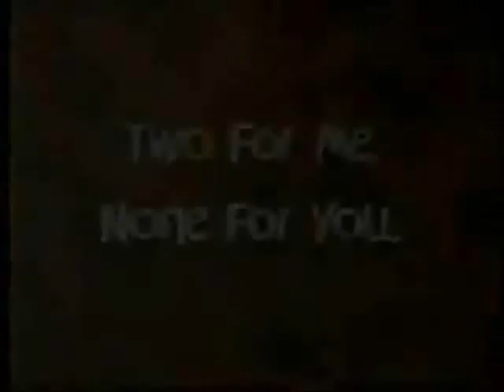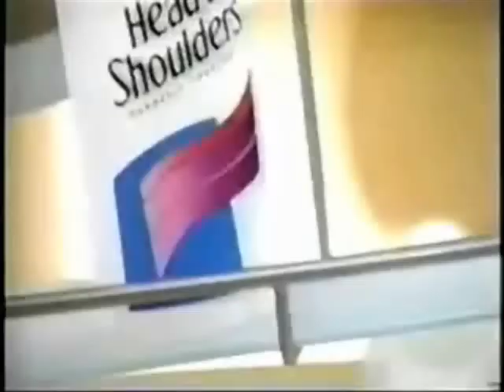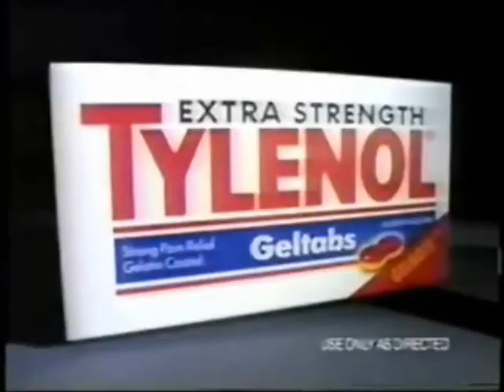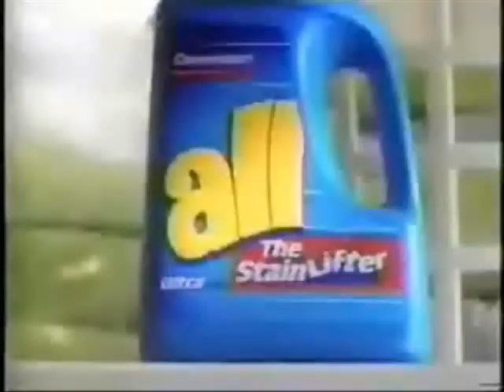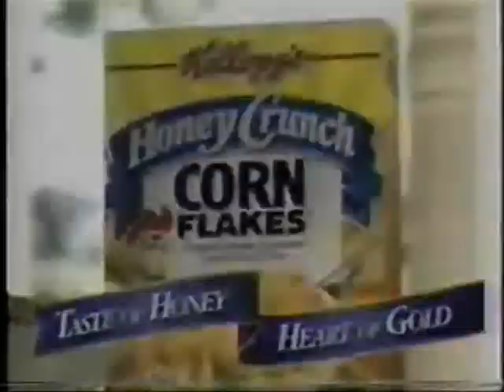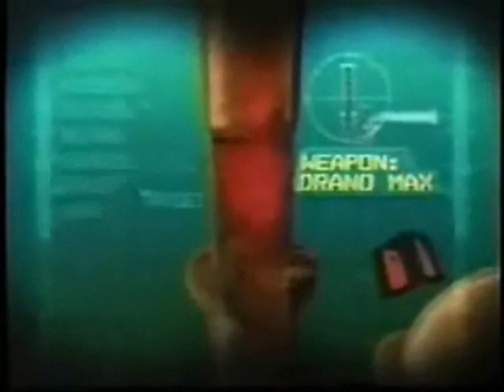January 1998 Sci-Fi commercials (part 1)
This is one of several videos from the late VampireHunterDVD which I managed to pick up and keep for myself. Since he's no longer with us I have decided to revive pieces of him by re-uploading those videos.

Includes the following ads:

- Pillsbury Chocolate Varieties
- Reach
- Twix (with Frankenstein!)
- Dirt Devil
- Lays Wow! Chips
- Erase the Hate (with Jerry O'Connell)
- Sci-Fi Channel
- Head and Shoulders (with Vanessa Marcil)
- Snuggle
- Doublemint gum
- Tylenol
- Visa
- Pillsbury Hungry Jack Biscuits
- U.S. Satellite Broadcasting
- Maxwell House
- Scope
- Oreo (with David Robinson)
- Clorox
- Zest Bodywash (with "Iron Head" Heyward)
- Alka-Seltzer Plus
- Honey Crunch Corn Flakes
- Alien Resurrection on video
- Drano
- 10-321
- Pillsbury Cinnamon Rolls
- Barilla Pasta